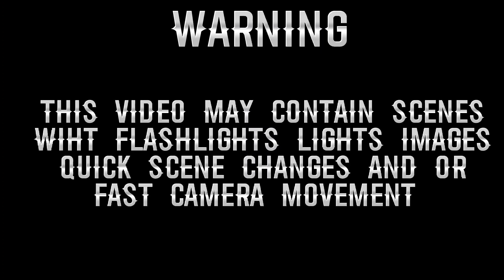[SFM] Five Nights At Freddy's 4 This Is The End - Give Hearts Records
Cometen que otras videos musicales quieren que realicé

Make other music videos want me to Perform